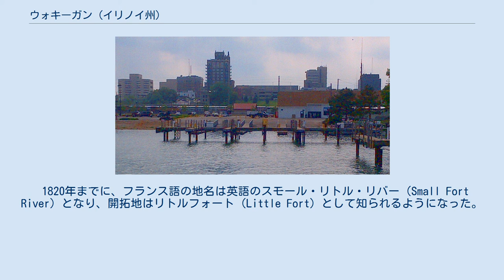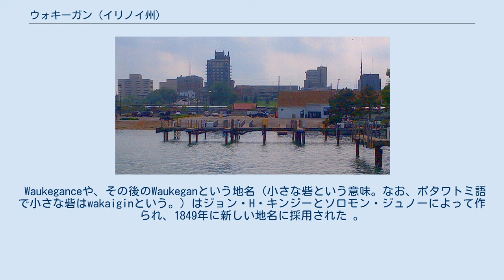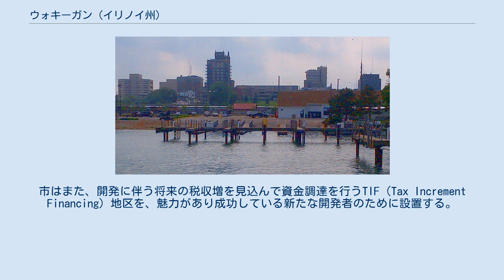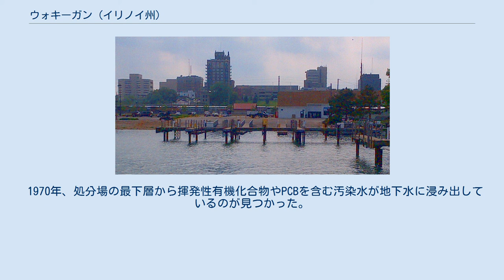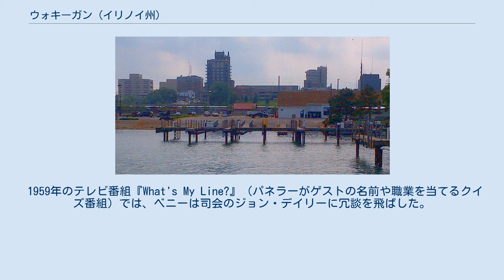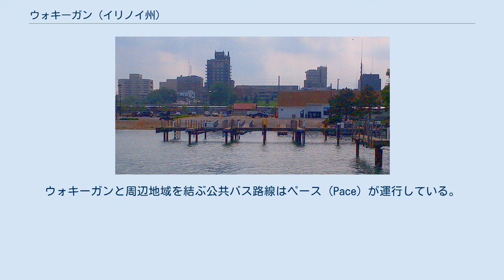ウォキーガン (イリノイ州)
レイク郡_(イリノイ州)
ウォキーガン（英: Waukegan、[wɔːˈkiːɡən]）はアメリカ合衆国イリノイ州レイク郡の都市で、同郡の郡庁所在地。
2016年の推計で、人口は88,182人。
 イリノイ州では9番目に人口の多い都市で、ミシガン湖岸ではシカゴ、ミルウォーキー、グリーンベイ、ケノーシャに次いで5番目の規模である。
 現在のウォキーガンの場所は、1778年のトーマス・ハッチンスによる地図ではリヴィエール・デュ・ビュー・フォール（オールド・フォート・リバー）や、Wakaygaghと記録されていた。
 1820年までに、フランス語の地名は英語のスモール・リトル・リバー（Small Fort River）となり、開拓地はリトルフォート（Little Fort）として知られるようになった。
 Waukeganceや、その後のWaukeganという地名（小さな砦という意味。なお、ポタワトミ語で小さな砦はwakaiginという。）はジョン・H・キンジーとソロモン・ジュノーによって作られ、1849年に新しい地名に採用された 。
 ウォキーガンは 北緯42度22分13秒 西経87度52分16秒 / 北緯42.37028度 西経87.87111度 / 42.37028; -87.87111に位置している。
市はミシガン湖岸にあり、ウィスコンシン州との州境より約13㎞南、シカゴのダウンタウンより64㎞北に位置している。
標高は約218m。
 2010年の調査によれば、市域全面積は23.88平方マイル（61.8 km）2で、このうち陸地は23.67平方マイル (61.3 km2)、水域は0.21平方マイル (0.54 km2)で水域率は0.88%である 。
 以下は2010年国勢調査による人口統計データである。
 基礎データ 人種別人口構成 以下は2000年国勢調査による人口統計データである。
 市の包括的年間財務報告書によれば、市内の雇用主トップ10は以下の通りである。
 市は湖岸地区の再開発を計画している。
湖岸地区では、ミッドウェストの発電所とノースショアの下水処理施設を除き、産業活動を行う施設は移転を求められている。
 産業施設があった場所は住宅地や住民の憩いの場となる予定である。
市はまた、開発に伴う将来の税収増を見込んで資金調達を行うTIF（Tax Increment Financing）地区を、魅力があり成功している新たな開発者のために設置する。
 再開発の最初のステップは、映画館とコンサートホールの機能を兼ね備えたジェネシー・シアターの復活であり、これはすでに達成された。
新たに多くのレストランが開業し、建物も修復された。
さらにウォキーガン市は歩行者天国などのインフラ整備に多額の投資をした 。
 3か所のスーパーファンド用地があるウォキーガン港の地図。
OMC (紫)、ウォキーガン・コークスプラント (赤)、ジョンズ・マンビル (黄)で着色している。
 ウォキーガンには全国浄化優先順位表に（NPL）に記載されている有害物質を処理する3つのスーパーファンド用地がある。
 1975年、ウォキーガン港の沈殿物からPCBが発見された。
アウトボード・マリン・コーポレーション（OMC）の生産活動が原因であることが調査によって明らかになった。
 OMCのプラントからPCBを含む排水が床排水を通じて排出され、ウォキーガン港に直接注ぎ、ミシガン湖を汚染していた。
OMCのプラントはその後NPLに加えられ、43ヶ所ある五大湖懸念地域のうちの1つに指定された。
 汚染地域の浄化は1990年に始まり、OMCは2000万～2500万ドルの資金を提供した。
加えて、ウォキーガンガス・コークス製造会社の跡地の土壌汚染が見つかった。
コークス炉跡地の土壌除去は2005年に完了した。
 OMCの1.6㎞北にはジョンズ・マンビルの工場がある。
 1988年、アスベストによる汚染が地下水や空気中に見つかった。
即座にNPLに記載され、その後浄化が行われた。
1991年、土壌のアスベスト除去は完了した。
しかし、ジョンズ・マンビルの敷地外にも新たにアスベスト汚染が見つかっており、さらなる浄化が求められる。
 ジョンズ・マンビルの2.4㎞西には、ヨーマン・クリーク処分場がある。
ここは1959年から1969年まで廃棄物処分場として使われていた。
 1970年、処分場の最下層から揮発性有機化合物やPCBを含む汚染水が地下水に浸み出している...